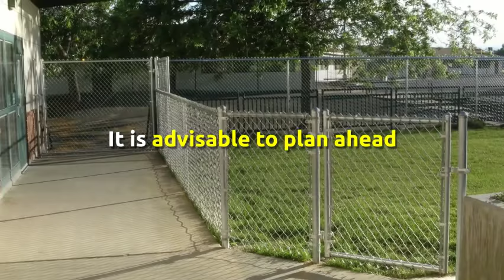How to Install a Chain Link Fence in Broward County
It is advisable to plan ahead first before placing a chain link fence to make things simpler. You can also ask the help of your friends or professionals that are knowledgeable about the matter to make the installation easier.

MATERIALS NEEDED IN INSTALLING A CHAIN LINk FENCE

The materials needed are post hole digger, shovel, hoe and wheelbarrow for mixing the cement, carpenter’s level, tape measure, pliers, stakes and string, fence stretcher (it can be a ratchet, block or tackle), ½” or 9/16″ wrench and saw or cutter.